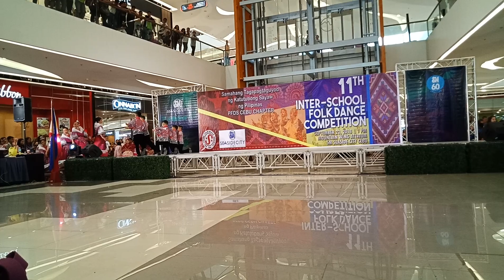pitik mingaw --1st runner up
11th folkdance competition, SM Seaside